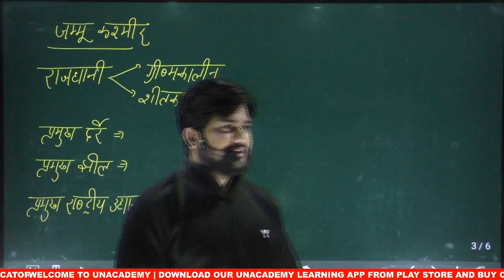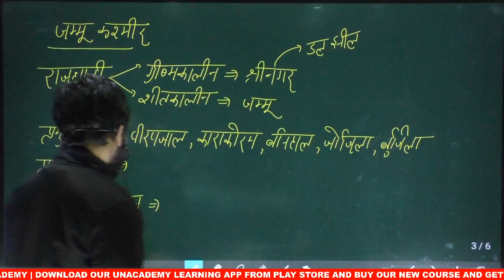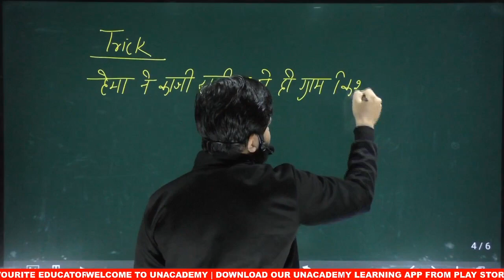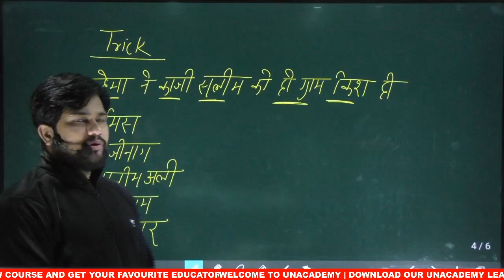Jammu Kashmir National Park Trick Learn All National Park in India With Trick | Shubhanshu Sachan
General Study उत्तर प्रदेश विधानसभा समीक्षा अधिकारी विधान सभा Crash Course 2021. This video is very important for UP Exams 2021 like Vidhan Sabha , UPPSC Mains 2021, RO/ARO, Lekhpal 2021, UPSI, etc. by Shubhanshu Sir

Welcome to Let's Crack UP Exams, your one-stop solution for the preparation of all UP exams.

Shubhanshu Sir and more top Educators are teaching live on Unacademy.

Unacademy Subscription Benefits:
1. Learn from your favorite teacher
2. Dedicated DOUBT sessions
3. One Subscription, Unlimited Access
4. Real-time interaction with Teachers
5. You can ask doubts in a live class
6. Limited students
7. Download the videos & watch offline

6:30 AM - Current Affairs by Deepak Shukla
9:00 AM - Biology by Sudhir Tripathi
9:00 AM - Economy by Naresh Verma
10:00 AM - Current Affairs by Saurabh Mishra
12:00 PM - Hindi by Ankita Pathak
12:00 PM - Static GK by Poonam Bansal Sharma
12:00 PM - Polity by Dharmendra Yadav
3:00 PM - Hindi by Ankita Pathak
3:00 PM - UP Special by Ashish Katiyar
6:00 PM - Geography by Noor Alam
7:00 PM - Polity by Dr. Ravindra Kumar
7:00 PM - History by Manraj Gurjar
7:00 PM - Geography by Vinay Tripathi
7:30 PM -  Geography by Prashant Shukla
8:00 PM - History by Sushant Pandey
8:30 PM -  Polity by Utkarsh Dwivedi
9:00 PM -  Reasoning by Prince Pandey
9:30 PM - Polity by Dr. Ravindra Kumar
9:30 PM - Polity by Anjali Singh
9:30 PM - English by Sheena Naureen Zaidi
9:30 PM - General Studies by Shubhanshu Sachan